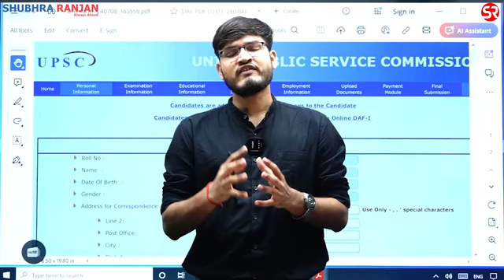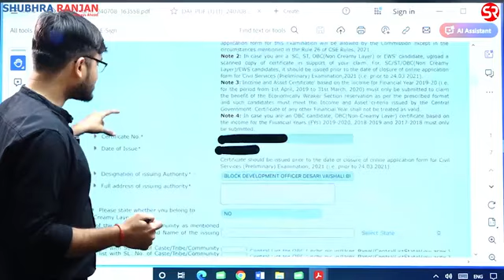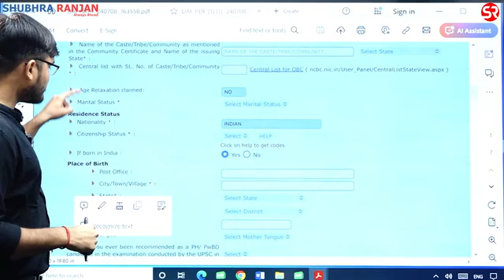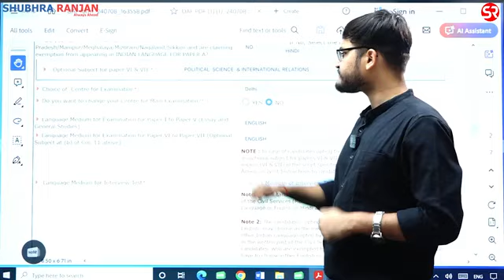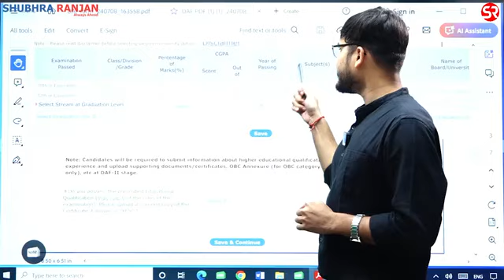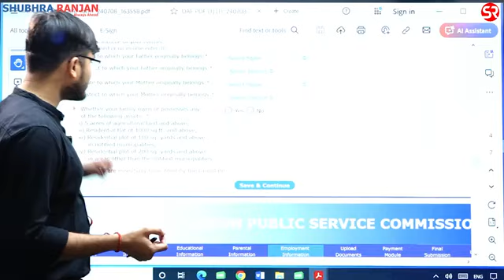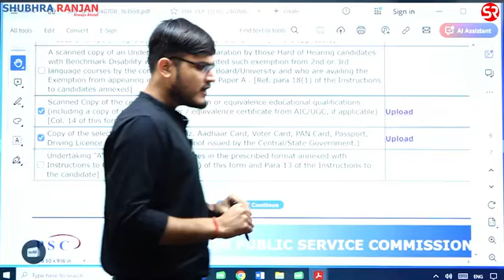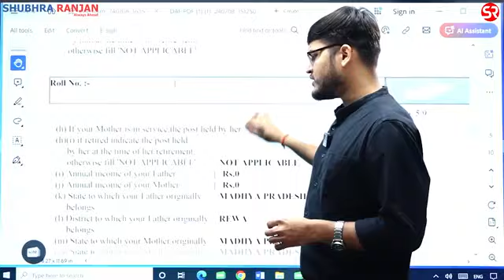DETAILED APPLICATION FORM : DAF